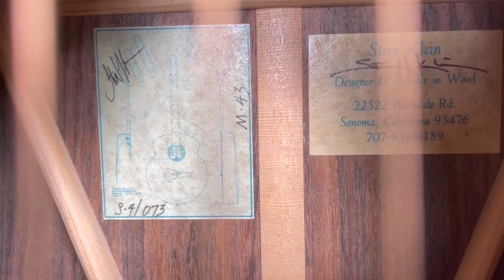Exquisite fingerstyle from Will Ackerman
Will Ackerman and his Steve Klein guitar show us a piece of the lovely “I Had To Go There” from his new album, “Positano Songs.” He also introduces us to his Froggy Bottom signature guitar and a parlor guitar gifted to him by Michael Hedges. Catch our review of the album and interview with Will in the August issue.